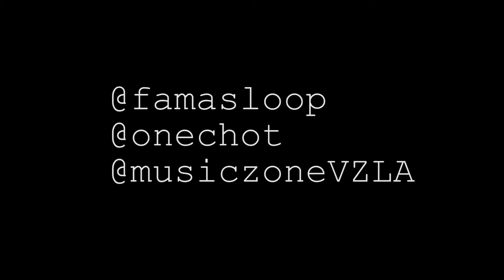The Choro Dance - Famasloop & Onechot (@ Waraira Fest 2013)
Famasloop con Onechot interpretando el tema "El Baile del Choro" en el Waraira Fest 2013

En la cámara: Luis Miguel Bastardo (@recorcholuis)
En la edición: Luis Miguel Bastardo  (@recorcholuis)